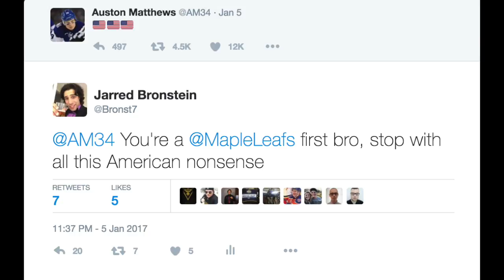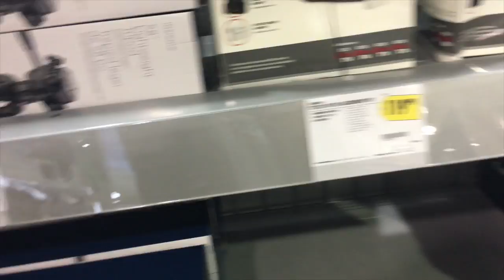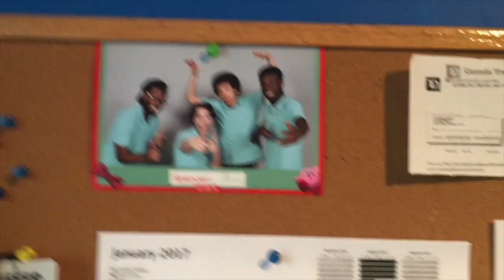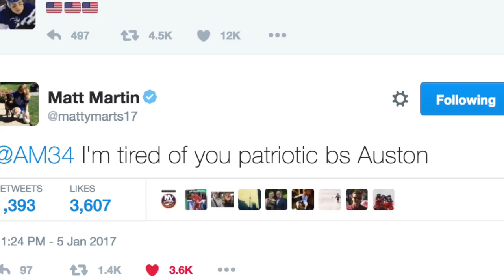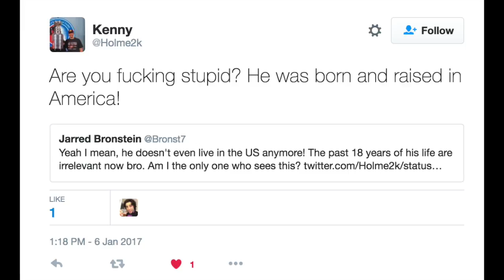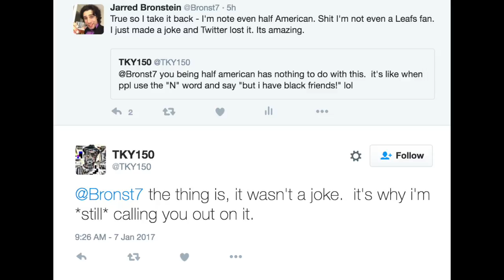I'M SORRY!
So apparently American's can't take jokes, or I'm the biggest fool of all and got trolled extra hard! Let me know if you guys wanna see a full video on the Twitter beef in the comments below!

Dream Creation Clothing - @Dreamcreationcl